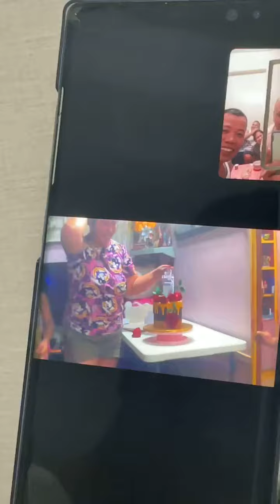Anniversary Suprize Gift Moneycake Prank